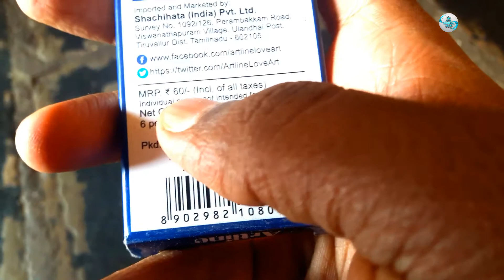chip and best sketching pencils you see defrent shades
hi freind today i gon show you chip and best sketching pencils this pencil brand was artline its very chip pencils and good colity